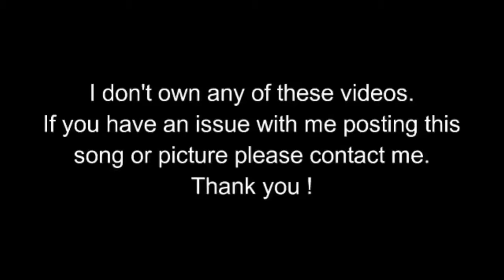best Thug life Dogs thug life compilations Funny videos 2019 20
best Thug life Dogs  Funny videos 2019

Maestro Tube
 Maestro Tubeツ  متعه الترفيه والمشاهدة
UMG (on behalf of RAL (Rush Associated Label)); LatinAutor - UMPG, PEDL, UMPG Publishing, UBEM, ASCAP, SOLAR Music Rights Management, LatinAutor, LatinAutor - Warner Chappell, Warner Chappell, CMRRA, UMPI, and 24 Music Rights Societies
Song
X Gon' Give It To Ya
Artist
DMX
Song
Top 40 Hits Hip Hop, Vol. 1
UMG (on behalf of Classic Recordings); LatinAutor, LatinAutor - SonyATV, LatinAutor - Warner Chappell, UBEM, EMI Music Publishing, The Royalty Network (Publishing), PEDL, ASCAP, SOLAR Music Rights Management, Warner Chappell, CMRRA, and 14 Music Rights Societies
Thanks for wonderful music by Vexento - "Digital Hug"
From cats scaring bears away, to trapping dogs under blankets, these cats have a thug life attitude that you'll find in this gansta cats video compilation.
0:01 Unexpected Thug Goat
0:22 Thug Life Dogg
0:33 Sam the seagull stealing Doritos
0:56 Thug life dog
1:12 Thug Cat
1:30 Raccoon eating cats' food
1:48 Gorilla Thug
2:13 Thug Life Bird ft. Snoop Dog
2:28 Goat thug
2:46 Cat Pushes another Cat Down the Stairs
2:57 Gecko Gangster
3:06 Pimp Pelican
3:32 Anteater Up Unexpected Thug Life
Each day,I research web for funniest, most unbelievable, greatest clips-pranks, funny moments and more. I compile these clips and upload them to Watch Me YouTube Channel.
Brand new weekly compilation of the funniest clips, reactions, bloopers and moments from the cutest pets and animals!
30. 2-Pac - Hit 'Em Up
29. Chamillionaire - Ridin'
28. Dr. Dre - The Next Episode
27. Darka MC - Nokia Ringtone
26. Eazy-E - Real Muthafuckin G's
25. Ludacris - Move Bitch
24. Dr. Dre - Let Me Ride
23. Dr. Dre - The Next Episode
22 doesn't exist because this video is a scam
21. Dr. Dre - The Next Episode
20. M.O.P. - Ante Up
19. Ice Cube - Check Yo Self
18. The Pointer Sisters - Fire
17. Big Sean - I Don't Fuck With You
16. None
15. Ice Cube - Ghetto Vet
14. Dr. Dre - The Next Episode
13. Chamillionaire - Ridin'
12. None
11. Dr. Dre - Fuck You
10. 2Pac - Fake Ass Bitches